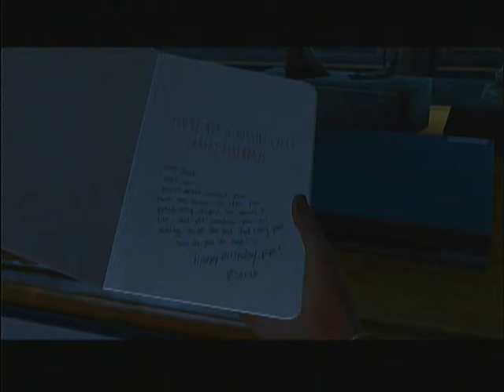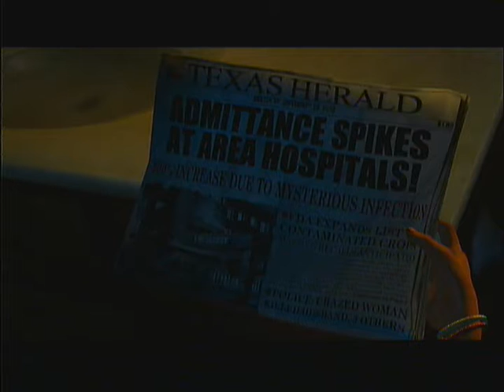初めてのプレステどこまでやれる！？The Last Of Us その①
はじめまして！　エポエポです☆
ゲーム・PC・しゃべり素人です(›д‹)
正直、失敗・・・　ゲームの音量に比べ、マイクの音がチッチャ！！なので、ご視聴には、ご注意下さい・・・　ある意味衝撃のラストも待ってます・・・
素人が手を出すと、こぅなるんだ★の良い例かと(°н°)v